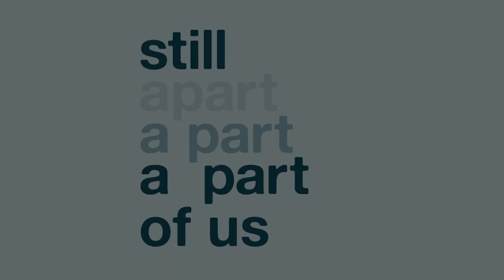Your Short Life Was Only Filled With Love And Family | Advice From Loss Parents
In this episode, Winter talks with Jinu and Gibin about their little baby boy, Jayden. They talk about the things that others have done that have help and brought peace to their grieving hearts. They talk about the legacy that Jayden has left on his family and how that will carry on forever. Jinu and Gibin also announce that they are expecting a new baby, and Jinu reads a letter she has written explaining the importance of big brother Jayden.